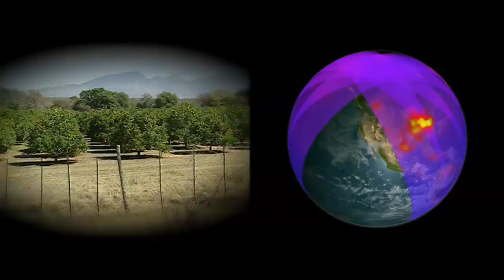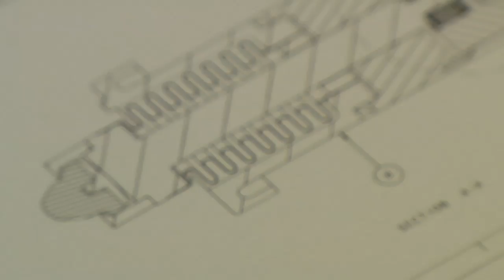NASA | Black History Month 2009: Danielle Wood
Join NASA's Goddard Space Flight Center in Greenbelt, Md., in celebrating Black History Month.  Each week in February, a different African-American employee from GSFC will be featured. The employees will talk about their careers, career paths and, in some cases, obstacles and challenges they have faced.